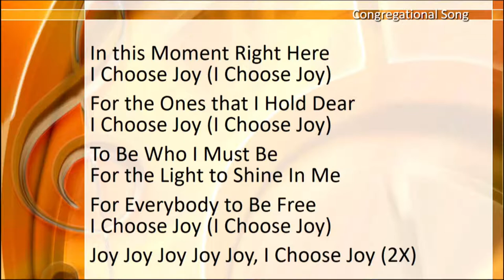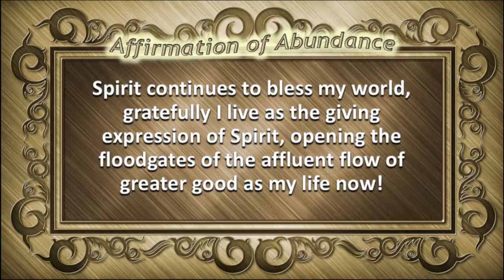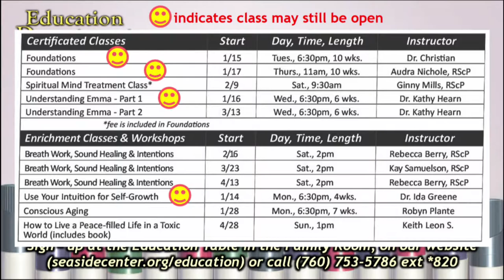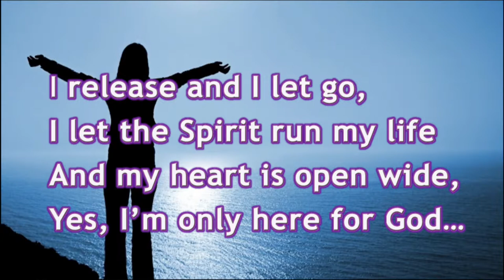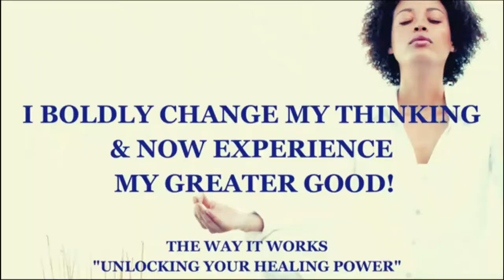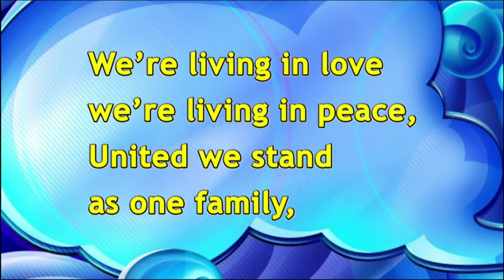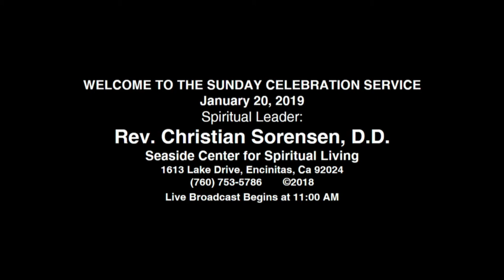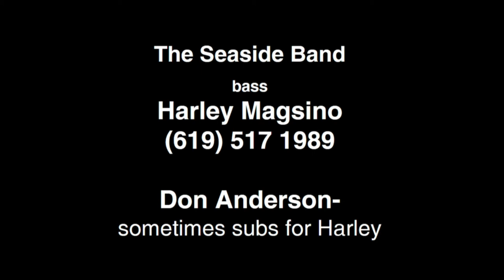1-20-19 The Way It Works, Rev Christian Sorensen D.D.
Part 2 of Rev. Christian’s “Back To Basics” series, where he teaches us how our thoughts—negative or positive—is always showing up in our lives “at the level of our embodiment.”